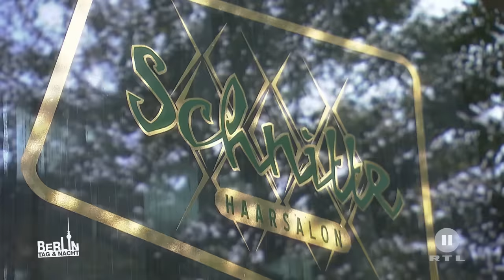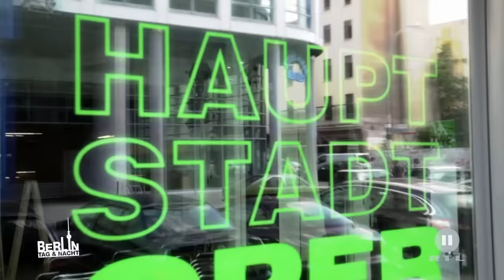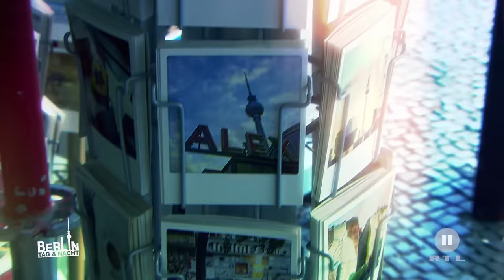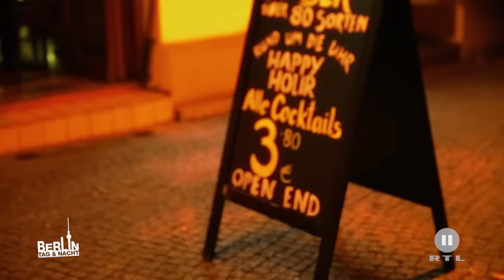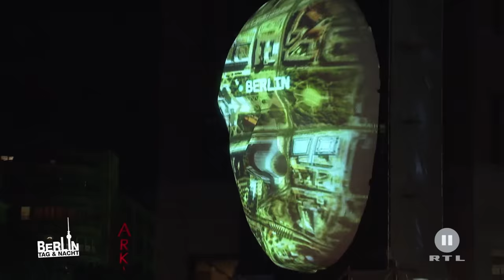Berlin - Tag & Nacht - Ausgesperrt in Unterwäsche! 🙈 #1456 - RTL II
Die Mädels planen eine Dessous-Party in der Schnitte. Es kommt was kommen muss und sie schließen sich halbnackt aus!